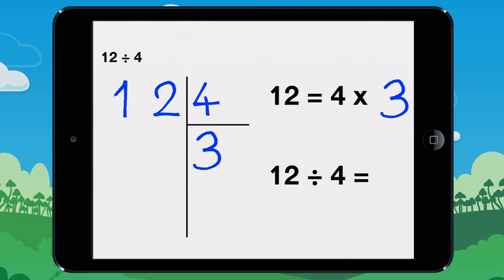Vidéo 1 Leçon 12 4 Apprends à poser une division simple et à trouver son résultat